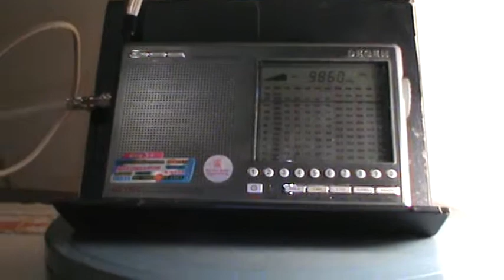Voice of Islamic Republic of Iran - 9.860 kHz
Emissora: Voice of Islamic Republic of Iran
Frequência: 9.860 kHz (31 m).
Localidade: Kamalabad - IRN.
Ouvida em Bandeirantes - PR - Brasil, no dia 26/07/2014, às 01:30 horas UTC, com transmissão de programa em espanhol.
Receptor: Degen DE1103.
Antena: Loop Blindada DXCB (4.5 - 22 MHz).
SINPO: 45344.